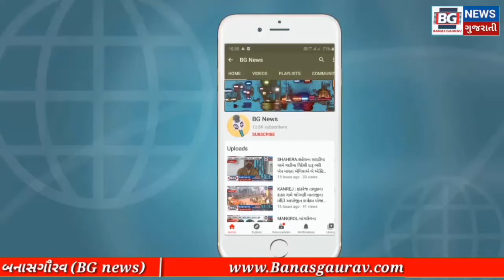CHANSHMA :ચાણસ્મા મામલતદાર દ્વારા વેપારીઓને ડિસ્ટન્સ જાળવવાની અપાઇ ચેતવણી વેપારીઓએ કર્યા આંખ આડા કાન